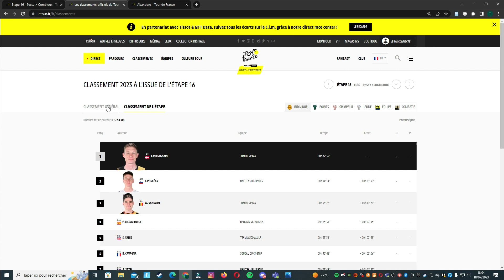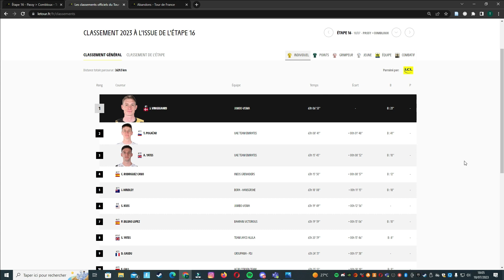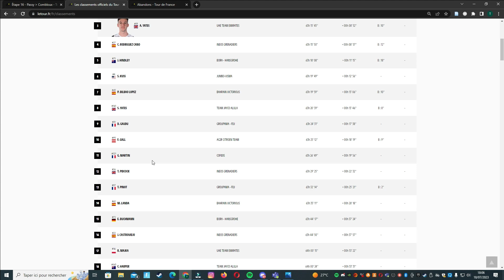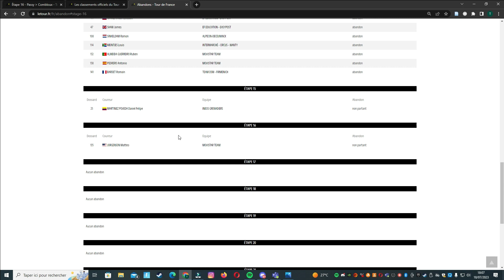Étape 16 - Contre la montre Individuel - Vingegaard Renverse le Tour de France 2023 // Cyclisme